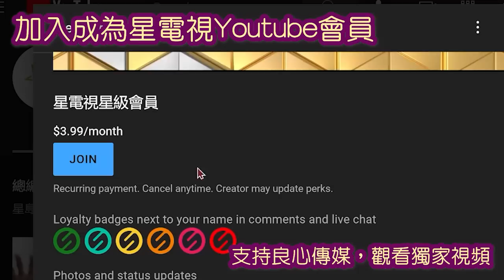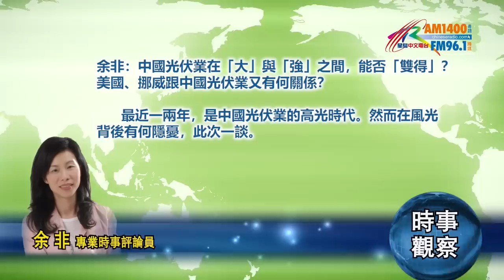時事觀察--余非：中國光伏業在「大」與「強」之間，能否「雙得」？美國、挪威跟中國光伏業又有何關係？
星期一　美國《星島中文電台》「時事觀察」
2023年5月8日
余非：中國光伏業在「大」與「強」之間，能否「雙得」？美國、挪威跟中國光伏業又有何關係？

        本集談中國國情，因為光伏業原材料高純石英砂漲價的新聞，本集節目就談中國的光伏產，談它當前面對的困難，以及從而帶出甚麼思考。
        最近一次令中國光伏業走登上世界舞台、走入世界視線，是2022年卡塔爾世界盃。卡塔爾努力要做一次綠色世界杯，於是在用電方面大量加入環保節能元素。當中令人眼前一亮的是卡塔爾的阿爾卡薩光伏電站，是該國第一個光伏電站，世界第三大單體電站。園區佔地大概是1400個足球場大小，共安裝了超過200萬塊太陽能電池板。以當地陽光來計，預計可以滿足當地30萬戶家庭的年用電量。
        光伏業是中國製造業的標誌之一，短短十多年從無到有。早在2011年，中國光伏產業剛起步時，歐美國家立即用「雙反」制裁這個新生行業，就是反傾銷和反補貼，用各種籍口對中國光伏業加征巨額反傾銷關稅，導致當時中國光伏產品出口兩年內下降七成。經過十年掙扎，光伏業再次成為中國的外貿亮點。據報，2022年，中國光伏產品出口額超過512億美元，同比增長超過80%。其中，光伏組件、硅片、電池片出口都分別同比增長55.8%、60.8%、130.7%。在2022年俄烏戰爭背景下，中國光伏產品出口歐洲市場同比增長114.9%。不再數列數據了，總之，中國光伏業是中國一個大而重要的行業。然而，原來在光伏業當前的高光時代、最風光的時代，存在某一個小環節卡被卡，就可以卡住整個行業的局面。這個小環節就高純石英砂。
        在整個多工序的生產過程中，需要用上高純石英砂的，只是其中一個環節。主要做兩件事，共一，是做石英坩堝；另一個用途是做光伏玻璃。
        石英坩堝是杯型、鍋狀器皿，主要用來盛放高溫熔融的硅料（或稱矽料，矽、硅意思相同），熔成流質的硅料，就盛載在這些石英坩堝內，由多晶硅拉成單晶硅棒，然後再切割加工，最終製成太陽能光伏板。會附圖片供大家參考。要用上高純石英砂的另一個環節是做光伏玻璃，做光伏玻璃對石英的純度要求稍低，不似做石英坩堝要求高。因為對石英坩堝的純度、無雜質要求很高，所以最優質的石英坩堝，只能使用四、五百個小時左右，大概20個工作天；次一級的只大約能用300小時。如果坩堝有雜質，拉出來的單晶硅棒就品質不標準，直接報廢。而石英坩堝的價格，在三年前開始不斷以翻倍的速度加價。因為高純石英砂在過去兩三年也漲價。有報導稱，由每噸3萬元，漲至13萬元，黑市每噸更加是20萬一噸。
        就是因為高純石英砂瘋狂漲價，令市場需求旺盛的中國光伏業不見得賺到多少錢。中國光伏業賺不到高利潤，高純石英砂漲價只是原因之一。其他原因，稍後一談。
        高純石英砂中國有沒有呢？暫是沒多少。有也未開採。中國用的高純石英砂主要來自美國和挪威。挪威最近令人有印象的，大概是北約鷹派秘書長斯托爾滕貝格，他是挪威人。此外，炸北溪二號一事，按美國記者赫什爆料，挪威是協辦方，主力是美國軍方。這兩個國家現在未至於用斷供來卡光伏業脖子，不過高純石英砂不斷漲價，他們從中分到很大利潤。據報，當前中國已擴大至柬埔寨、馬來西亞、越南等東南亞國家，以及韓國、印度去進口石英砂。但是美國和挪威的位置暫時不可取代。
        中國光伏業是個一波三折的行業。當前一個高純石英砂已可以搞亂整個優勢。剛才談及賺錢的問題，令光伏業微利的其他原因，包括行業內互相壓價以爭取海外訂單。截至2022年，中國光伏業的主要企業共約5000家；是4600至5300間之間。當中2016年有註冊潮，該年有449家公司註冊成立。同樣是2022年中的數據，長三角和珠三角是光伏業重鎮，廣東共有696家，江蘇有891家。對於一個如此大規模的行業，在海外佔有高比率的市場佔有率，在很多方面也是市場一哥的情況下，卻沒有能力在海外成功爭取議價能力，不但只沒有，更反過來被海外原材料供應商坐地起價。
        當中究竟是整個行業的生產商經營思維出了問題（例如，用壓價來搶生意）？抑或是政府沒提供應有的協助？舉例，對一個如此重要的行業，發展了十多年了，各個層面有沒有行會，從而聯會起來共同行動？現在，中國光伏業在多個環節也沒有話語權，包括沒有能力一齊對外議價。美國和挪威的高純石英砂固然是獨市生意，但反過來說，幾乎是世界獨大的中國光伏業，也可以有它獨市生意的力量。但是現時的情況是，美國和挪威的相關公司坐地起價，受害的中國光伏業沒有能力聯合起來共同還撃。

        節目結束前做總結：2023年4月，《新華財經》有一篇深度評論文章，篇名《光伏產業如何擺脫「薄利多銷」標籤》。文章的篇名已直接點出當前光伏業的困難和處境。歐盟在2022年、俄烏開戰時，第一季度進口中國光伏元件同比增長了160%，佔該年全球光伏新增總量約7%。自己進口夠了之後，2023年（今年）3月，歐盟委員會起草了一系列新能源法案，有以下一條：任何單一國家新能源產品佔比不能超過60%，這分明是把矛頭指向中國光伏業。因為只有中國光伏業對歐洲有如此大的供應量。
        以上，就是體積龐大的中國光伏業的實況。總之，海外電價暴漲，市場需求旺盛，中國光伏業應該盈利大增。但是，實際情況反而是光伏企業的利潤並沒增加，反而是由於原材料價格上漲，令利潤更加收窄。
        中國光伏業處於高光時代，不過同時面對各式困難。暫時成為中國大而不夠強的一個行業。未來如何令這個行業大而穩、大而有合理利潤、大而強，仍然有很多事要做。

《光伏产业如何摆脱“薄利多销”标签》，2023年4月21日